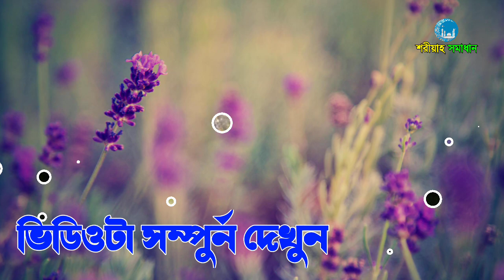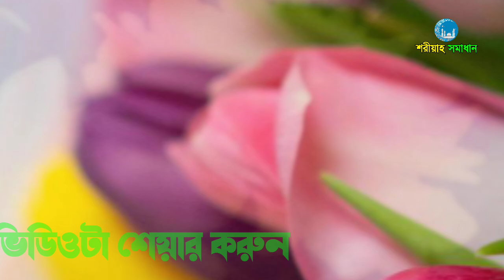স্বপ্নে সূরা ইয়াসিন পাঠ করা দেখলে কি হয়,স্বপ্নে আপন মানুষের মৃত্যু দেখলে কি হয় Mizanur Rahman Azhari